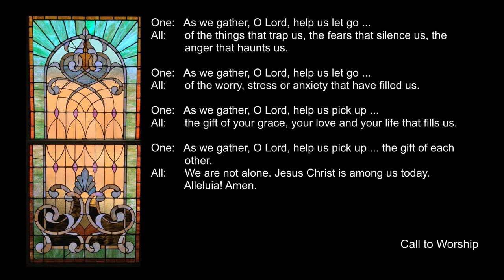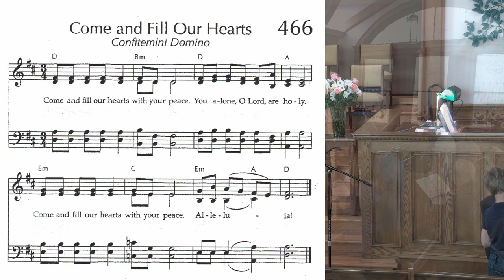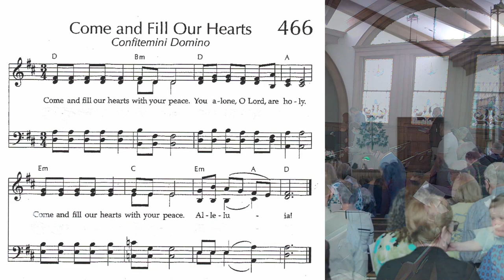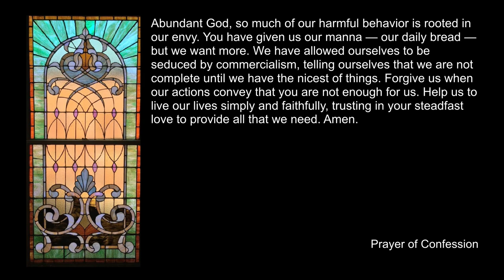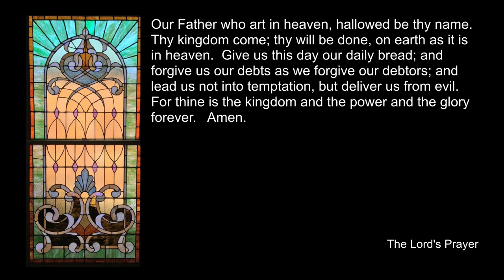"Embrace Simplicity" - March 20,2022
Is your life simple? Probably not. But could it be more "single-minded?" Probably so. Listen for how.

Music not in the public domain used with permission under ONE LICENSE, License A-735669. St. James Music Press User ID 21734
HE LEADETH ME, O BLESSED THOUGHT, l. N. Porter ©1974 Lorenz Publishing Co.; SIMPLE GIFTS Amy Dalton, BYU Women’s Chorus ©1981 J. Rodge Video; BLESSED YE IN FAITH, Johannes Brahms ©1949 Mercury Music Corp.; LORD, HEAR MY VOICE, J. S. Bach ©1948 Oliver Ditson Co.